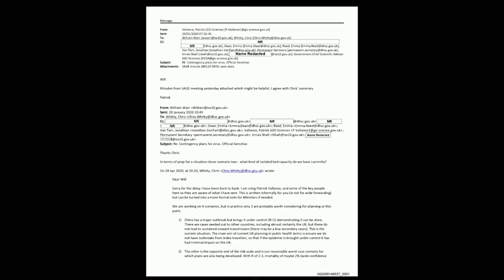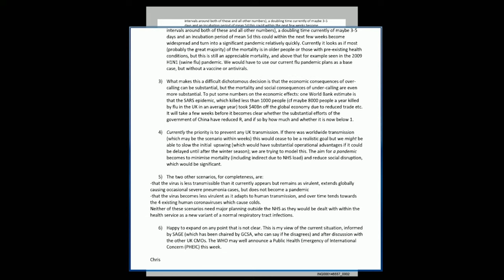Covid inquiry reveals DHSC knew if virus left China UK would face pandemic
The Department of Health knew that if Covid escaped China then there would be a pandemic which would hit the UK, Sir Christopher Wormald has confirmed.

The minutes of a Cobra meeting in January 2020 showed government scientists were operating on two “reasonable worst-case scenarios”.

One was that the spread of Covid was confined to China, the other was that it was not, in which the chief medical officer said it would impact the UK.

Inquiry lead counsel Hugo Keith KC asked if Sir Christopher was “surprised” that there was no follow-up debate about which measures should be considered.

But Sir Christopher, who was permanent secretary at the health department at the time, said the government had a plan to deal with a flu pandemic.